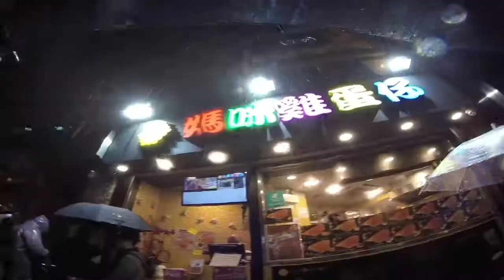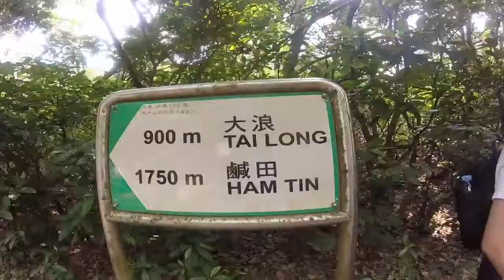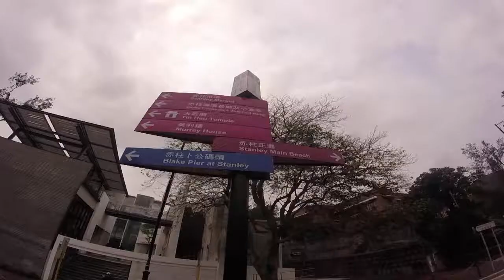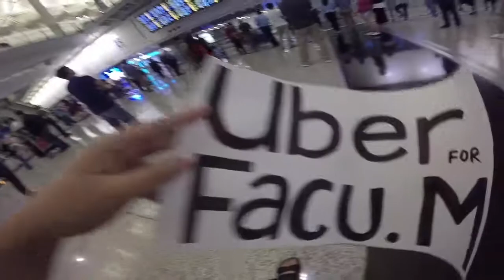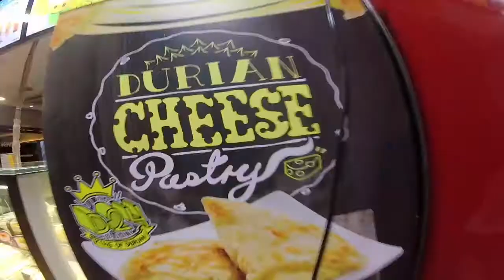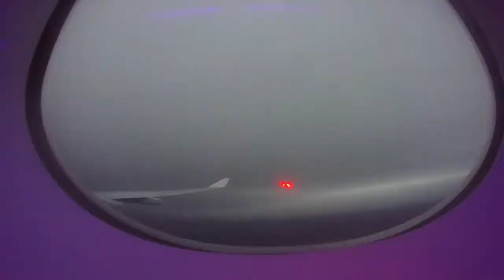Hong Kong 2k19.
Just a little summary of my time in Hong Kong.